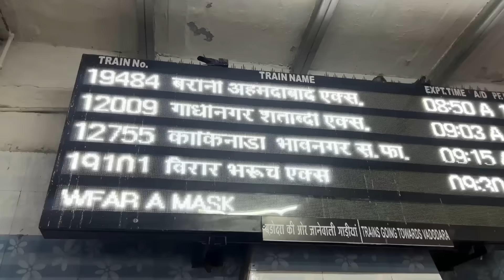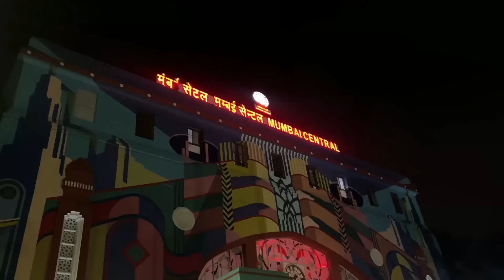OMG😱 So Scary *Bhoot* aa gaya ghar mai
The all new Pond's range of Foaming Brush Facewashes is a game changer with it's lightweight, creamy texture!

I'm in love with both the variants

The Bright Beauty Foaming Brush Face Wash with Niacinamide helps in deep cleansing of pores at just Rs. 399 AND
The Pure Detox Foaming Brush Face Wash with activated charcoal which helps in gentle but amazing exfoliation at just Rs. 449.

They are also free from soap, parabens or artificial colours so use them everyday for a deep cleanse!
# FoamUpToGlow
# Niacinamide
# ActivatedCharcoal
# FaceBrush
# Exfoliation
# DeepCleansing